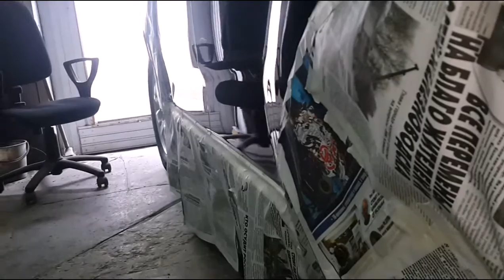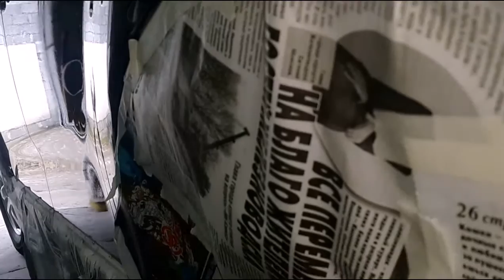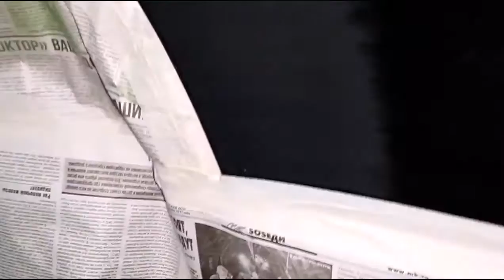Kia SORENTO body POLISHING - Kia SORENTO полировка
наводим  марафет